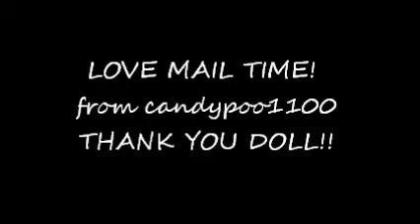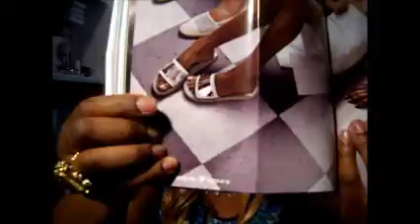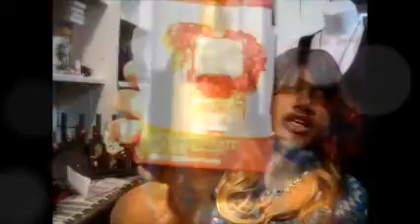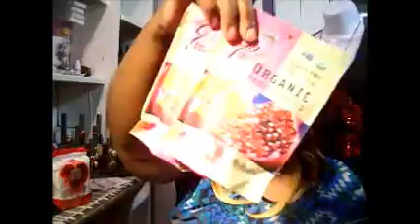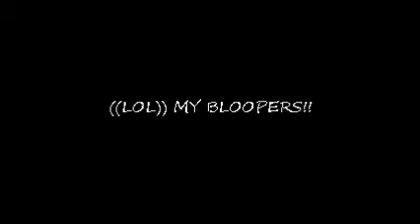LOVE MAIL from candypoo1100 small haul TJMAXX ~JCPENNY and More + mini Pay It Forward Giveaway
candypoo1100 Thank You so very much doll i total love them!! ((Hugs))

Small Pay it Forward Giveaway for Miz.D'Unique to reach 100 Subscribers...